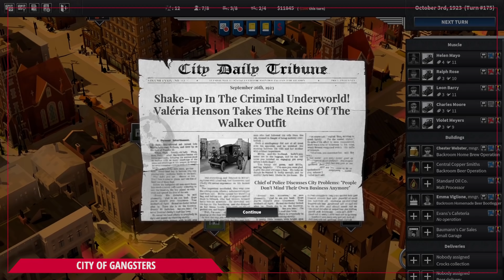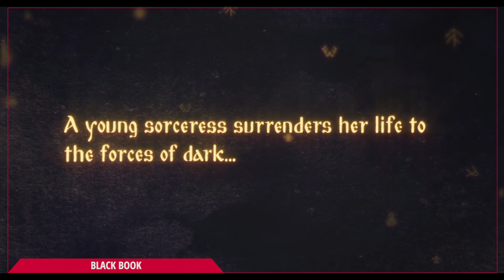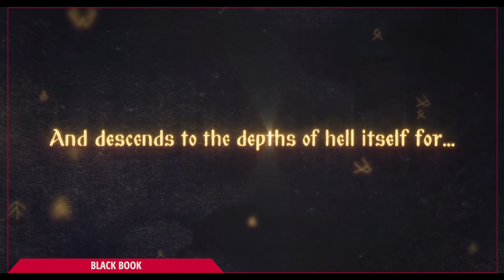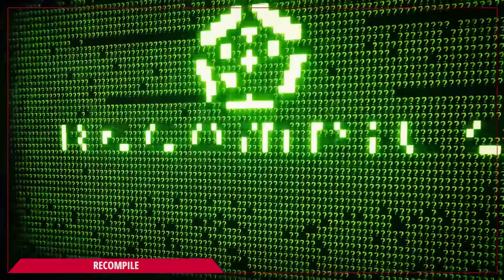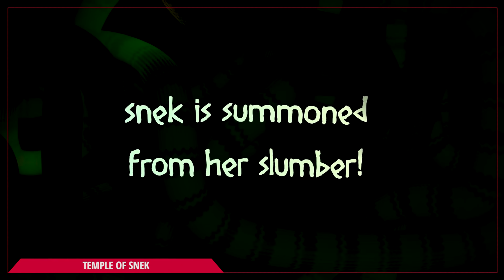Tests des jeux indés d'août 2021 (2/3) | Chrono Critiques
Nouvel épisode des Chrono Critiques avec le second épisode dédié au mois d'août durant lequel j'ai essayé énormément de jeux !

Au programme :
0:00 Intro
0:11 Vesper
2:40 City of Gangsters : &
7:02 Glitchpunk (EA) : &
9:52 Seed of Life
13:41 Boyfriend Dungeon
16:59 Black Book : &
21:07 Dread Templar : &
23:28 Recompile : &
28:50 Road 96 : &
31:29 Temple Of Snek (EA)
34:19 Outro

➤ Streams :
Le vendredi et le dimanche à 21h, des découvertes de jeux indés :